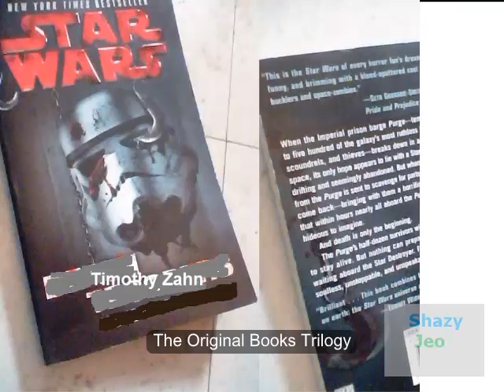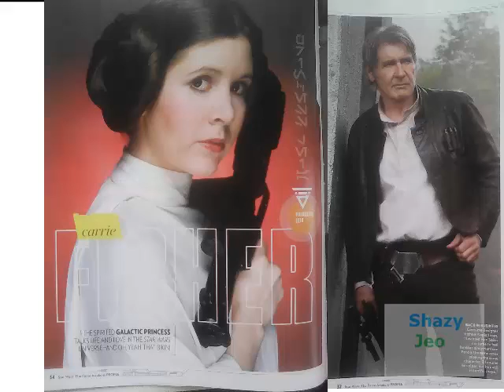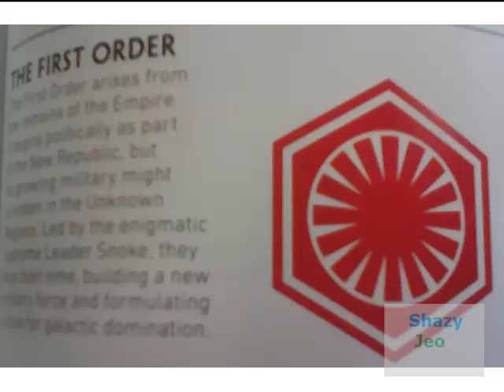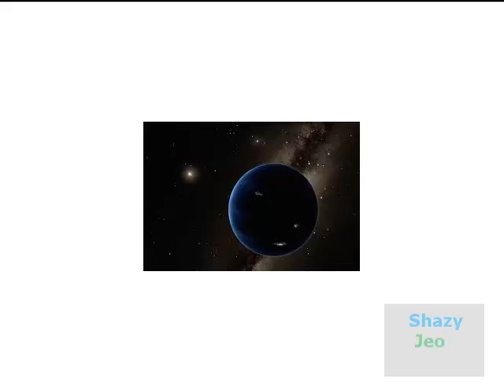Last Jedi Star Wars review Part 1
Starwars The Last Jedi review, here is the review of the Last Jedi (LastJedi ) which was released on December 15 2017 globally. I have made the video after watching the movie & also reading the original books written by Timothy Zahn which were compared to the Rogue One Star Wars episode & the Last Jedi together. The books are totally on another level completely. However this video is part 1 there will be another concluding part 2 next week.